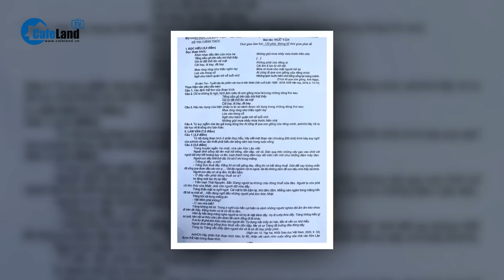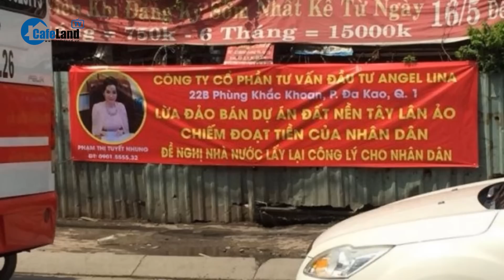Bản tin sáng 29/6: Tổng thống Belarus kể cách thuyết phục trùm Wagner dừng nổi loạn | CafeLand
CafeLand | Nghi vấn lộ đề thi văn, người phát tán đề sẽ bị xử lý thế nào?; Vợ chồng tổng giám đốc Công ty Chứng khoán châu Á Thái Bình Dương bị bắt; Giám đốc Công ty Angel Lina cùng đồng phạm 'vẽ' dự án, lừa đảo hơn 800 tỷ đồng; Nguyên phó chủ tịch thành phố Mỹ Tho lãnh 3 năm tù treo; Các điểm thi tốt nghiệp ở Đắk Lắk được bảo vệ an toàn; Tặng ma túy cho khách dự sinh nhật, Dung “Thà” lĩnh án hơn 7 năm tù; Thanh niên bị buộc đi gỡ các tờ quảng cáo cho vay tiền góp; Tuyên án tử hình kẻ sát hại dã man tài xế xe ôm; Tàu Cảnh sát biển 2 ra khơi đưa ngư dân bị tai biến vào bờ chữa trị; Kiểm lâm Quảng Nam báo cáo vụ đốt rừng phòng hộ để diễn tập chữa cháy; Tổng thống Belarus tiết lộ sự chấm dứt cuộc nổi loạn của Wagner; Từ hôm nay, người dân Hàn Quốc bỗng dưng trẻ hơn 1-2 tuổi; Át chủ bài ‘Bidenomics’ của Tổng thống Biden